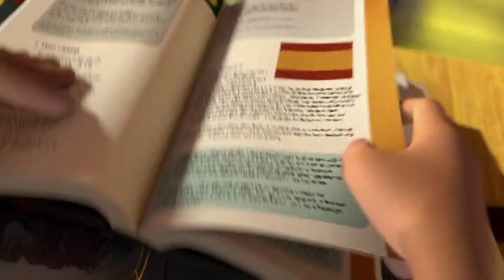Джим Лейк - Переживу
Фильм: охотники на троллей
Песня: Переживу (Монеточка)